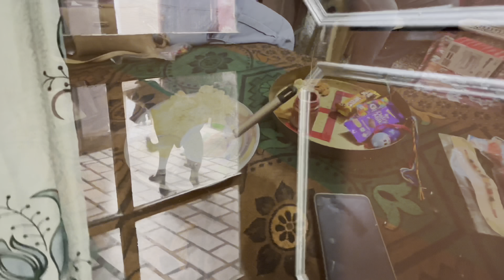स्कूल पहुँचकर वापस आ गया मिलन | तबियत ख़राब | रखी पीरी आये दीदी